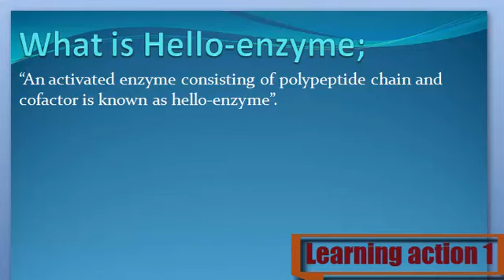What is Hello-Enzyme. Urdu/ English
Hello-Enzyme Keya ha janny Urdu or English me